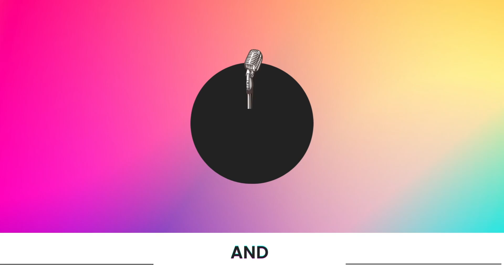MAR CELEBRITY NEWS PART 1 DEATHS, LAWSUITS, CANCELLED SHOWS, NEW ONES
Key reminder: All commentary is alleged until otherwise proven in court documents or deemed true by the individuals, companies or organizations themselves or other highly reliable sources that can provide evidence to support commentary.

The views and opinions expressed in this video and on the The Kari P. Show Youtube Channel do not necessarily reflect the opinion of Karimah Peart and The Kari P. Show Youtube Channel.

All images used do not belong to me and I give full credit to the photographers and owners of the photos in the video and I make no claims to them. For the remaining photos and videos, full ownership goes to the photographers, videographers, staffers, companies, or people within them. Sources will be available upon request if not provided below.